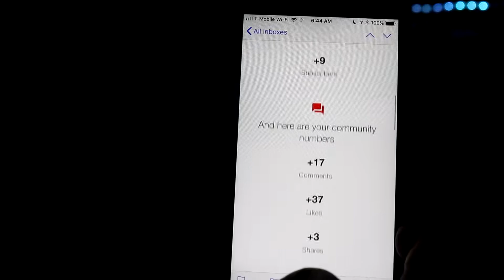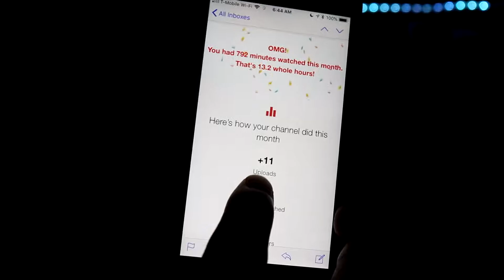Youtube Monthly Stats came in